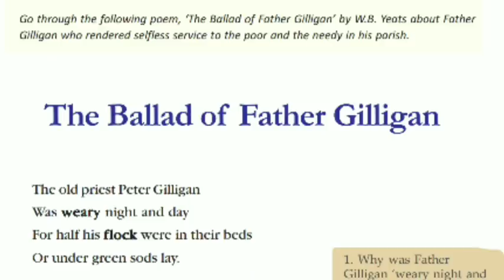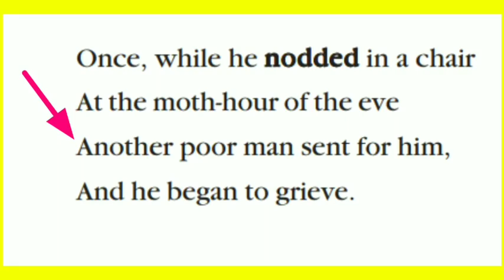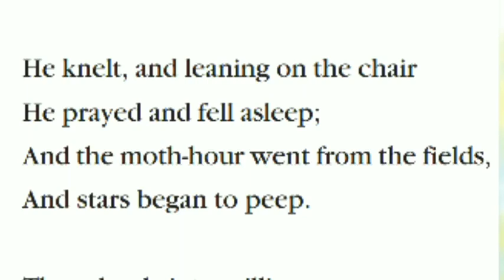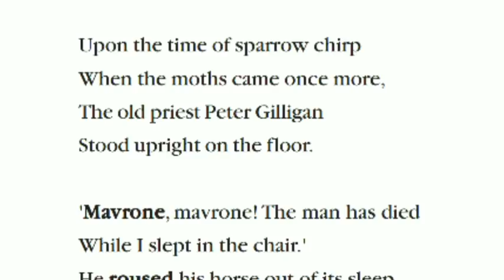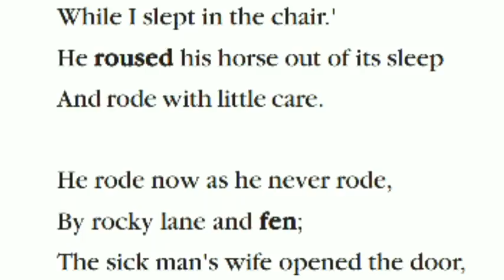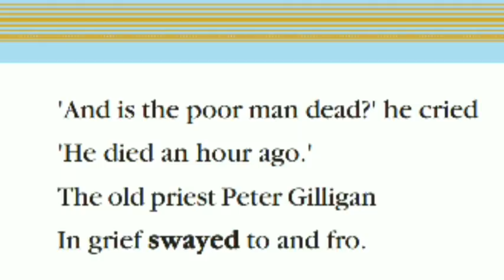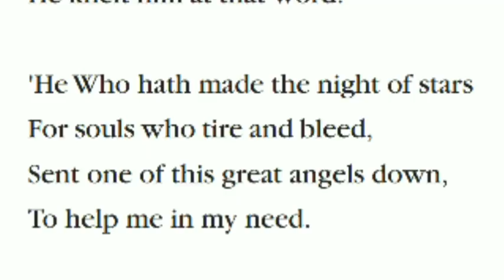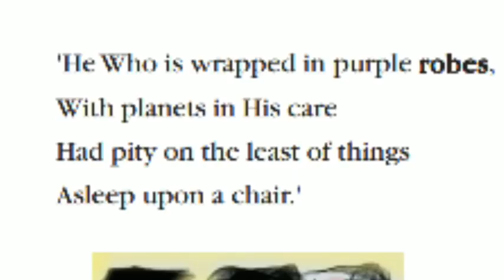SSLC English class | The Ballad of Father Gilligan | SCERT| Anas sir | victors channel | schoolmedia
SSLC English class
The Ballad of Father Gilligan
SSLC 2019